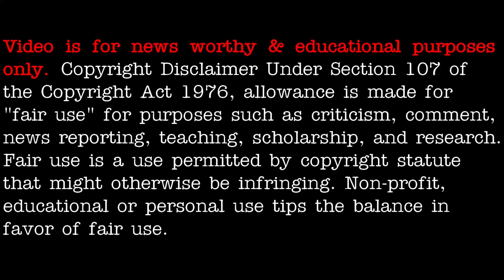UFO sighting over Manchester, England. Early 2021 - [05/30/2021]